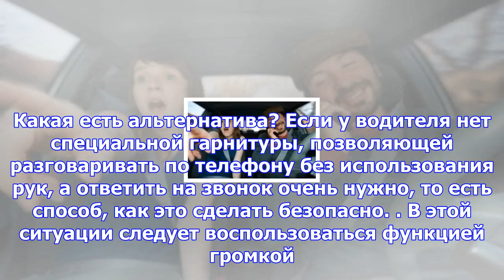Что грозит за разговор по мобильному за рулем?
В п. 2.7. Правил дорожного движения в списке действий, запрещённых для водителя, значится пользовани...